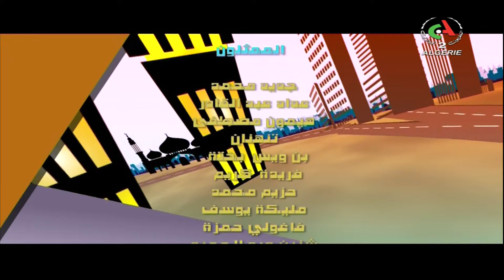سيت كوم دار الجيران | الحلقة 1 (الرابال)